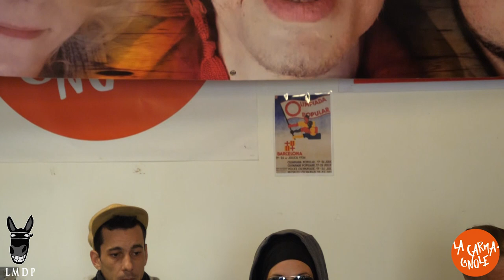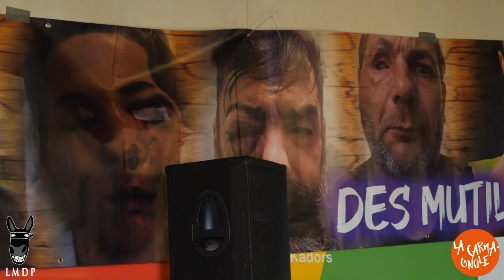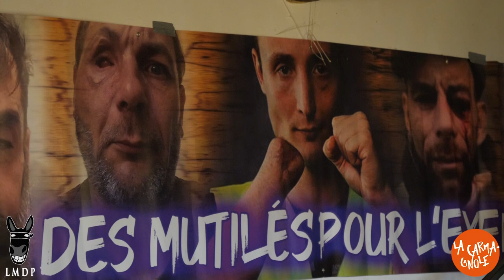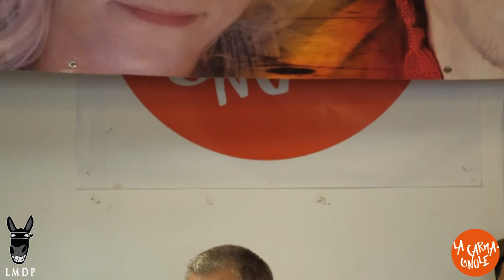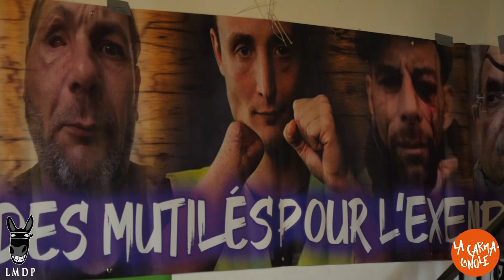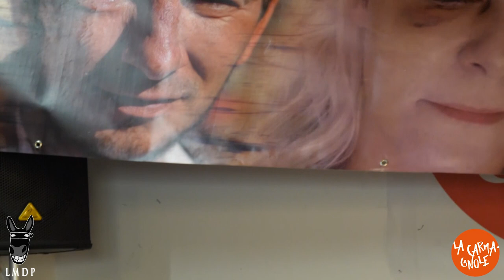Mutilés pour l'exemple - Conférence de presse intégrale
Dimanche 12 janvier 2020, plusieurs centaines de personnes se sont réunies pour rendre hommage au collectif des Mutilés pour l'exemple, qui réunit des hommes et des femmes, notamment Gilets jaunes, blessés de manière irrémédiable lors d'une intervention policière. Un moment chargé en émotion qu'ont partagé les participants autour de diverses actions.

Éborgnements, mains arrachées, crânes fracturés, ces traumatismes bouleversent des vies, et la reconnaissance de la réalité des violences policières par la population fait partie du processus nécessaire à la guérison.